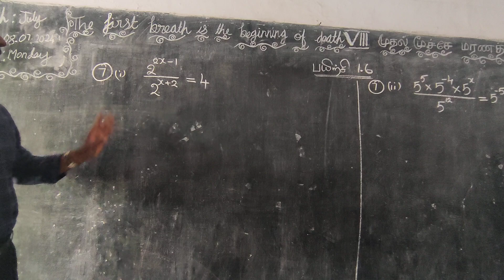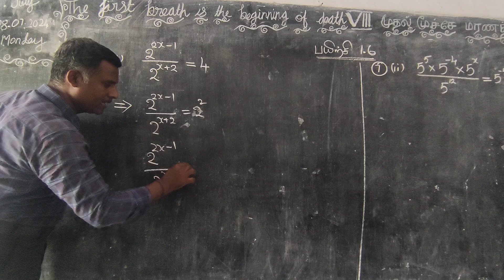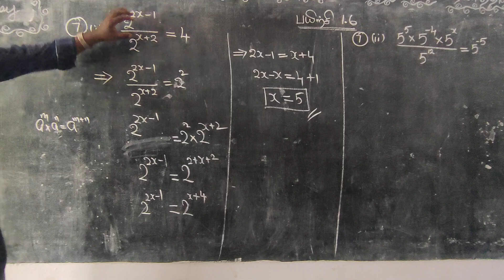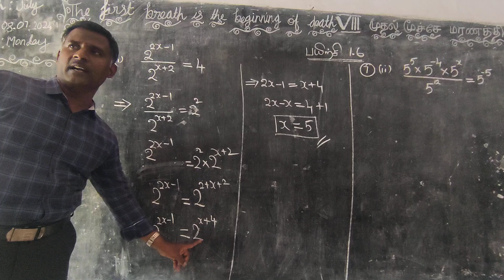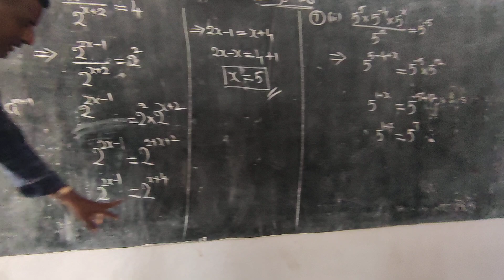8th maths# ch1 - E.X-1.6 -Sum 7(i),(ii)tn samacheer#tntet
8th maths# ch1 - E.X-1.6 -Sum 7(i),(ii)tn samacheer#tntet